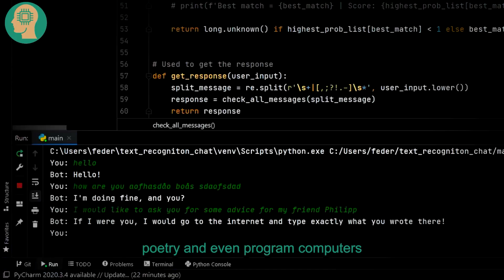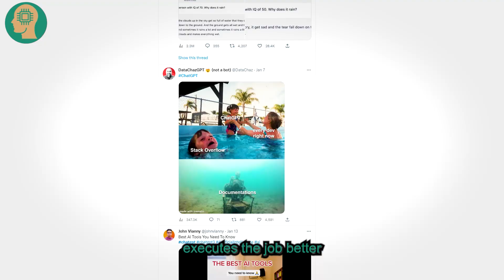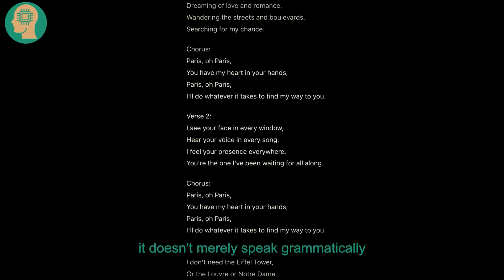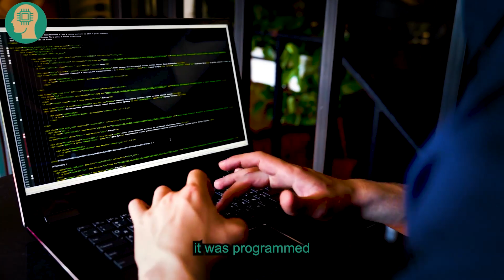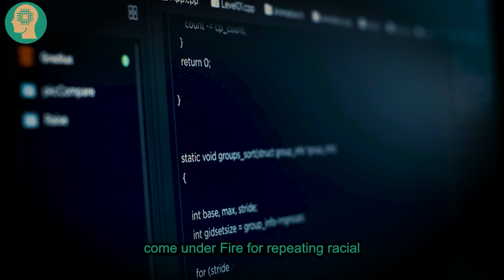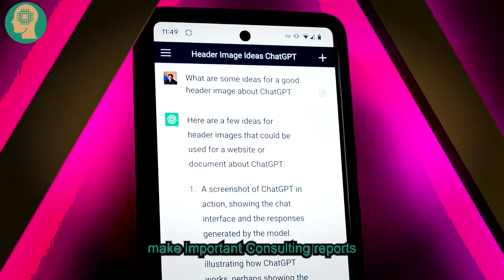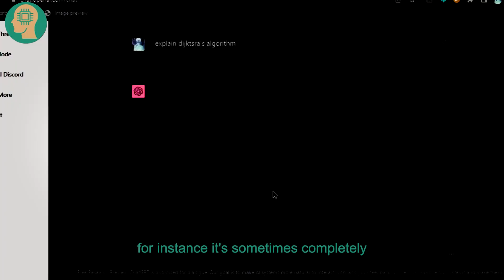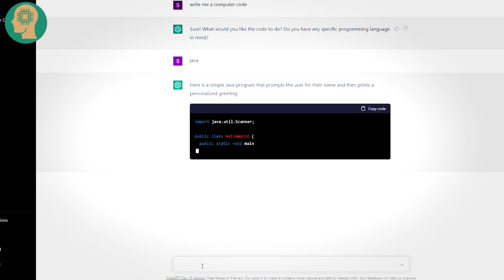"ChatGPT Will Change Everything" -- Sam Altman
ChatGPT Isn't What You Think It Is..